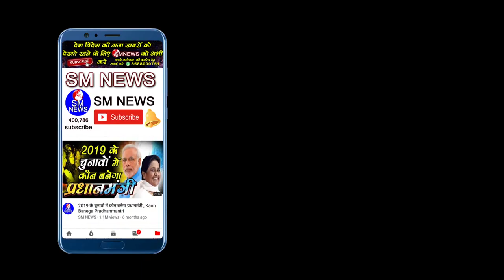NRC और CAB के खिलाफ प्रदर्शन में इस व्यक्ति ने सरकार को धो डाला